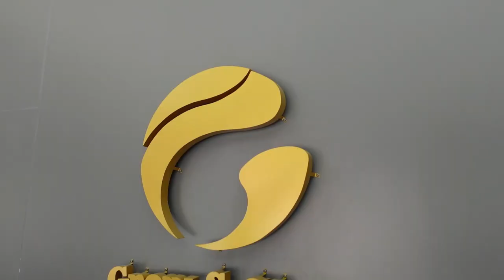รีวิวหลังปลูกผมถาวร FUT 10 วัน ตอบทุกคำถาม Q&A กับ หมอเบนซ์ ที่ GROW & GLOW Clinic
มา Update หลังปลูกผม 10 วันแรก ช่วงเวลาที่สำคัญที่สุด คือการดูแลหลังผ่าตัดต้องทำยังไงในช่วงแรก มีกฎหลายอย่างครับ ก่อนทำอย่ากให้เพื่อนๆเตรียมตัว เคลียร์งาน กิจกรรมต่างๆ เพื่อ ดูแลแผลหลังผ่าตัดอย่างเต็มที่ งานทั่วไปทำได้ แต่สำหรับ กิจกรรมด้านกีฬา ออกแดด กิจกรรมทางน้ำ ต้องงดครับ
ผมรวบรวมคำถามที่เพื่อนๆถามมา ถามคุณหมอให้ ไว้ท้าย VDO  นะครับ

1:20 หลังปลูกผม 5 ชม เจ็บไหม?? ระบมไหม?? นอนยังไง??
2:20 วันที่ 1 หลังปลูกผม
3:30 วิธีการดูแลด้วยตัวเอง ใน 10 วันแรก
4:00 แผลวันแรก
4:50 ยาที่ต้องกินหลังผ่าตัด
5:40 วันที่ 3-วันที่ 10
10:50 ตัดไหม สภาพแผล
ถามคำถาม กับ หมอเบนซ์ แพทย์เฉพาะทางด้านการปลูกผม
11:20 ปลูกผมแล้ว จำเป็นต้องทำ PRP ไหม
12:20 ปลูกผมแล้วจำเป็นต้องกินยารึปล่าว
13:20 ผมใหม่ที่ปลูกแล้วจะยาวขึ้นเหมือนผมเดิมเลยไหม
13:50 ภาวะ shock loss หลังปลูกผม สภาพเป็นยังไง
14:15 การดูแล หลังปลูกแล้ว 10 วัน
15:00 การฟอกสีผม ทำให้หัวล้านจริงรึปล่าว
16:20 ถ้าเราปลูกผมเองจะติดไหม
17:10 เอาขนที่อื่นมาปลูกเป็นผมได้ไหม